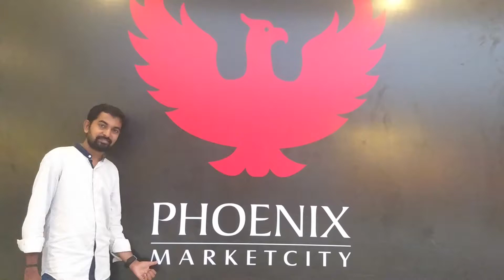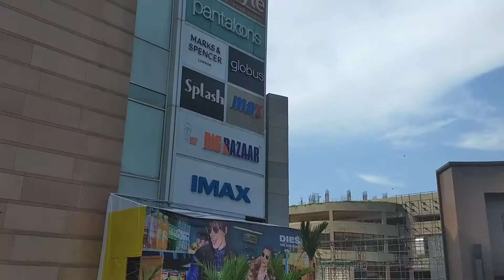BEST - TOP SHOPPING MALL IN CHENNAI | Travelogue | By Mr&Mrs KIRANDEEPU